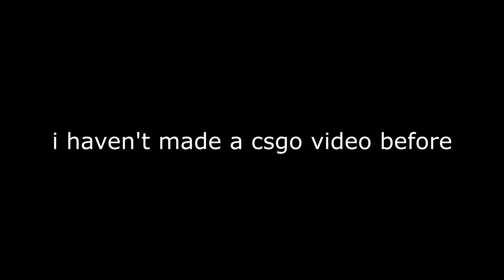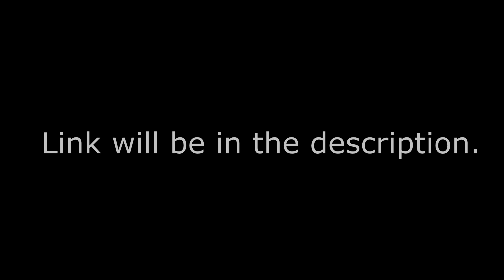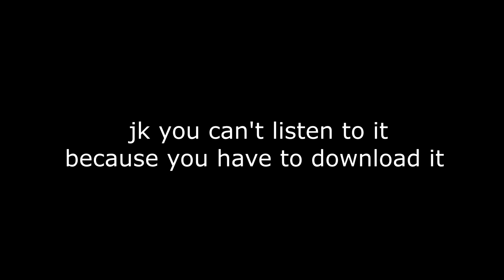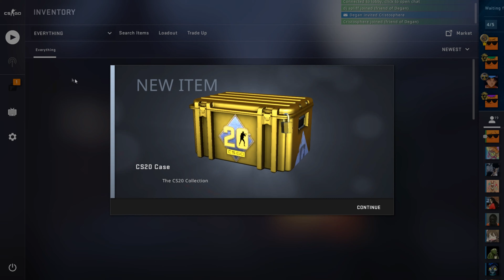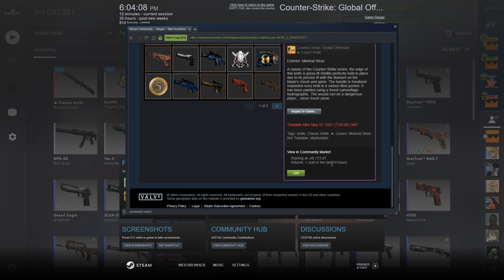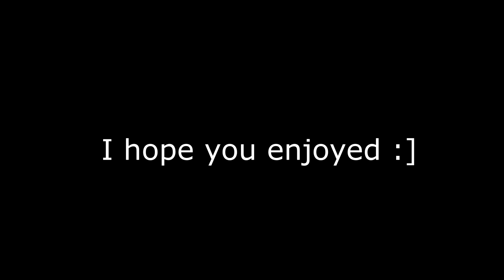a counter-strike: global offensive video